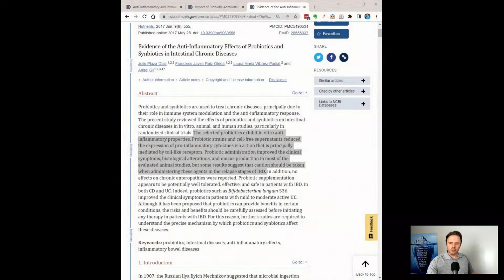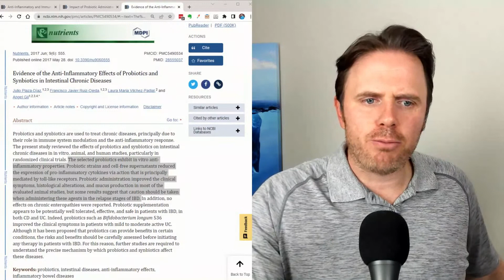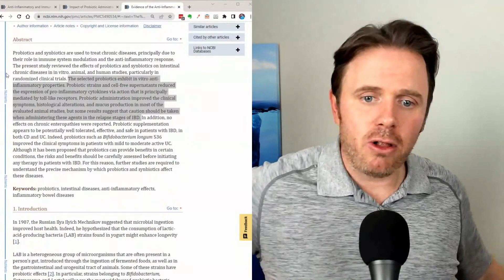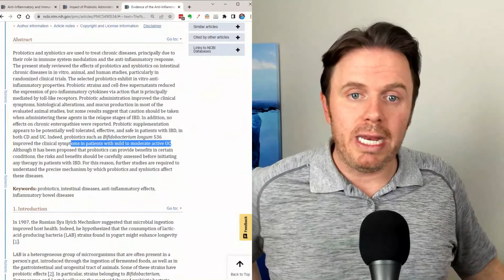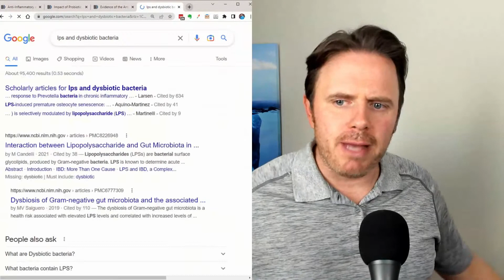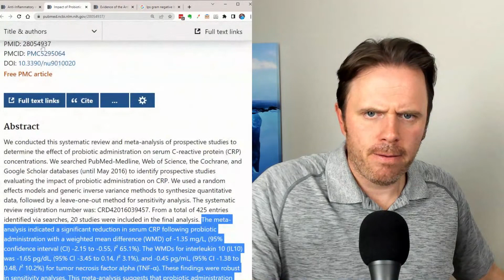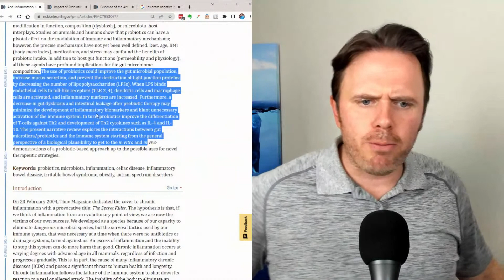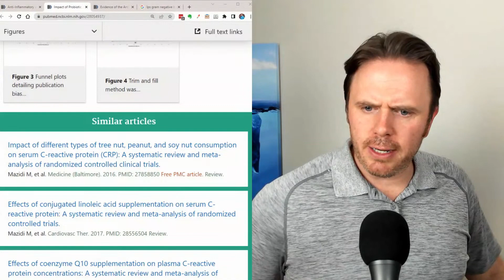Can Probiotics Reduce Inflammation in The Gut?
Can Probiotics Reduce Inflammation in The Gut? - Dr. J Live Q & A

0:00 Introduction
0:30 Probiotics
3:33 HIgh-yield studies
7:23 LPS and Dysbiotic Bacteria
10:43 Functional Strategies
14:42 Q & A

Probiotics combine beneficial bacteria and/or yeasts that naturally live in your body. It comprises good bacteria that help keep your body healthy and working well. This good bacteria helps you in many ways, including fighting off harmful bacteria when you have too much of it, helping you feel better.

Dr. J also shared evidence-based results that probiotic administration improved the clinical symptoms, histological alterations, and mucus production. Although, some results suggest that caution should be taken when administering these agents in the relapse stages of IBD. Also, it appears to be potentially well-tolerated, effective, and safe in patients with IBD and other gut issues.

Dr. Justin Marchegiani